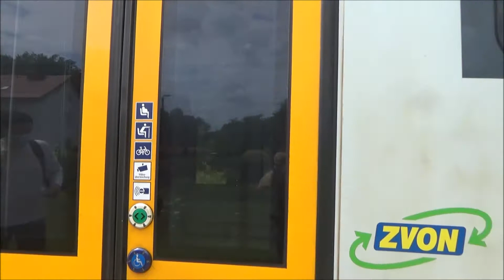Treinen in de drielandenregio Duitsland - Polen - Tsjechië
Een rondrit met regionale treinen in de drielandenregio Duitsland - Polen - Tsjechië. Zittau - Görlitz - het Poolse Jelenia Gora (voormalig Hirschberg) - het Tsjechische Liberec (voormalig Reichenberg) - Zittau. De verbinding Jelenia Gora - Liberec doorkruist het Reuzengebergte.
De lijn Zittau- Görlitz steekt (door de gewijzigde grens tussen Polen en Duitsland na 1945) regelmatig de grens met Polen over en heeft zelfs een Pools station voor een Duits dorp. De verbinding Liberec - Zittau gaat ook een aantal kilometers over Pools grondgebied. Na 1945 zijn veel doorgaande verbindingen stilgelegd. Na de Wende van 1989 zijn diverse verbindingen weer heropend.